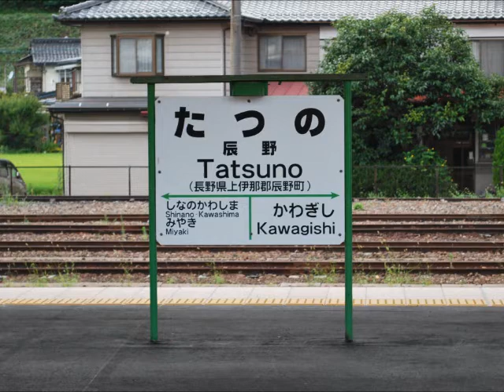辰野駅 接近放送+チャイム（音声のみ）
辰野駅の接近放送です。4点チャイムと簡易な放送が二回繰り返し流れます。チャイムは全ホーム共通です。
接近および発車放送は接近表示機から流れます。他の一般的なスピーカーからは駅員の肉声放送のみです。
またこの放送は辰野折り返しの下り列車で収録したのですが、単に塩尻・飯田方面から来る列車には「上り列車」、岡谷方面から来る列車には「下り列車」と案内しているようです。

収録機材　OLYMPUS LS-10